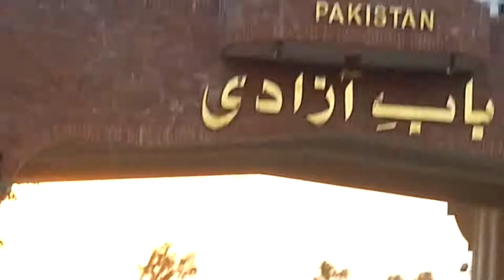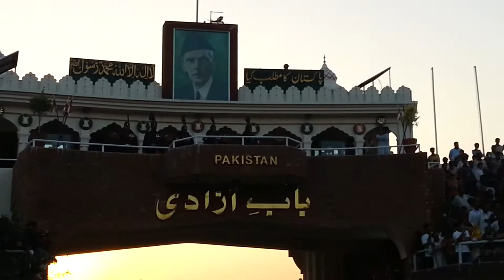Wagah Border- Pakistan Side